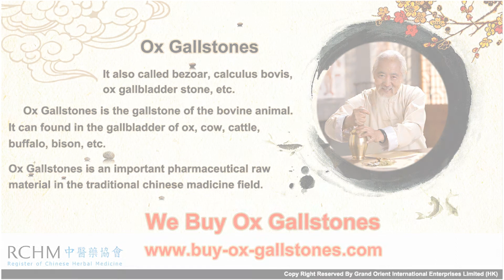2018.10 English - we buy ox gallstones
we are continuously buying the ox gallstones, cow gallstones, cattle gallstones, bezoar, calculus bovis.
Send us the pictures of your ox gallstones, we will offer the price to you immediately.
Serious suppliers only, marketers please do not contact.
Thanks !